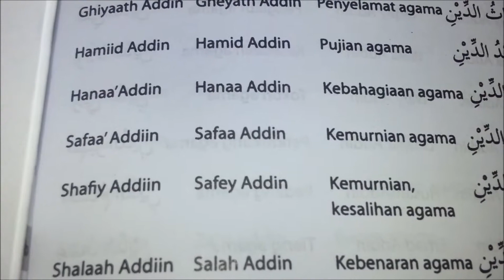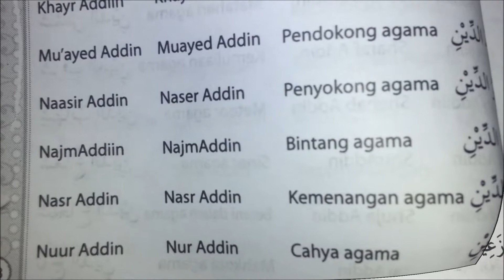Himpunan Nama Dengan Kalimat "Addin"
Senarai nama-nama islam pilihan untuk bayi baru lahir dan muallaf..
List of Islam names for babies and muallaf..